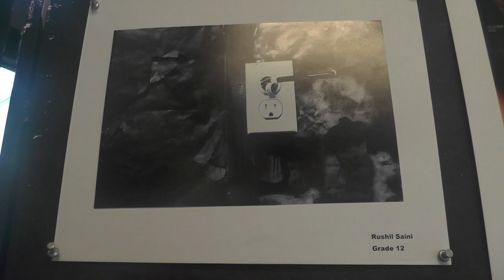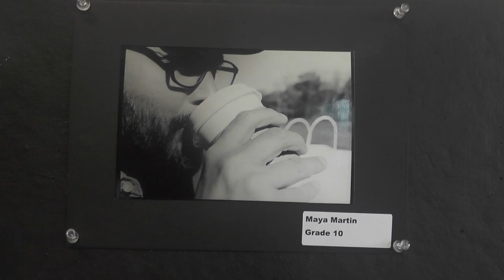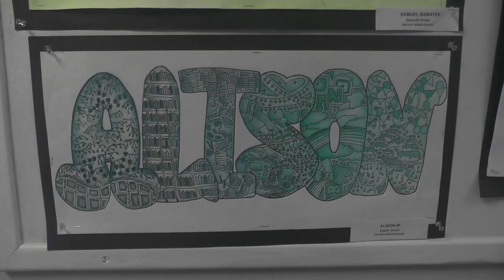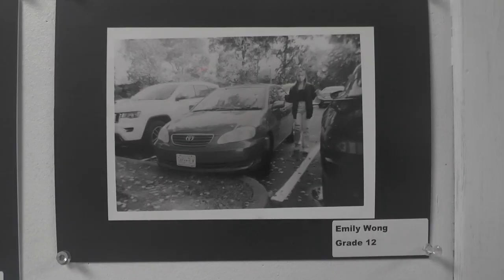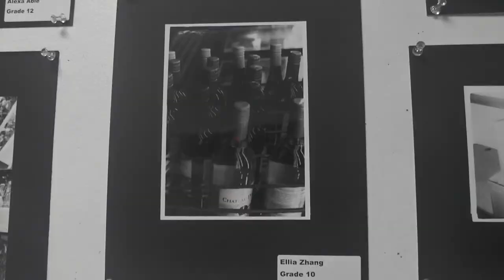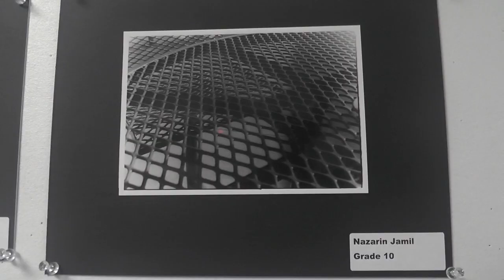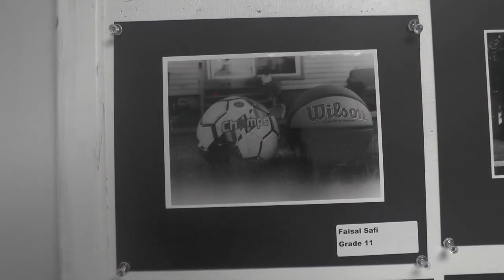Herricks High School's December Student Recognition Art Show 2022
Herricks High School's December Student Recognition Art Show 2022. All of this amazing artwork on display is from each school in the Herricks School District. Please enjoy and have a happy and safe holiday season!